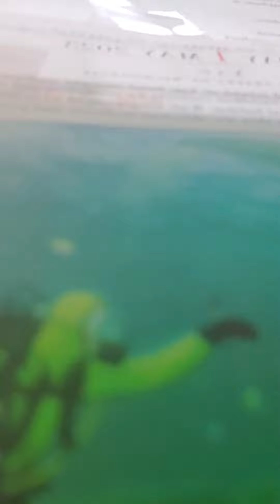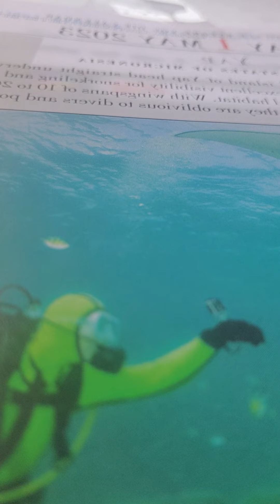isaiah 18 nkjv